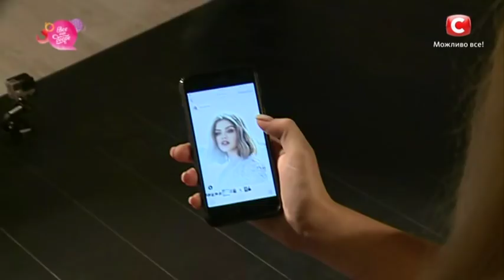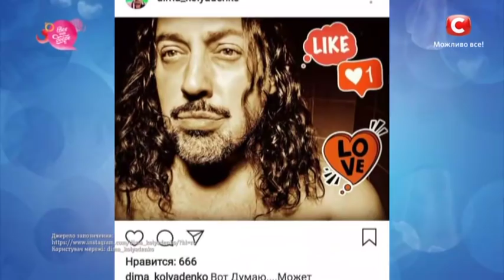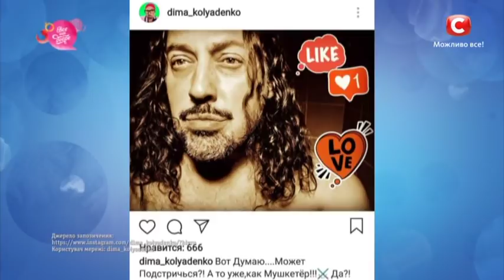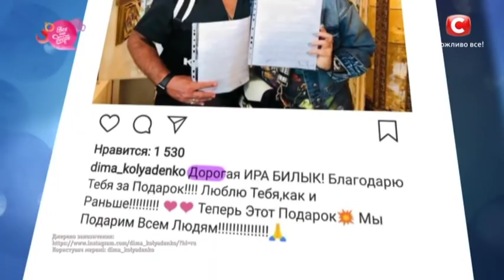Тренды 2018: как правильно подобрать стрижку?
Смотрите онлайн продолжение парикмахерского цикла в шоу Все буде добре от 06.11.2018! Какие техники сегодня используют мастера и какие виды каре подберут своим моделям – смотрите онлайн в шоу Все буде добре от 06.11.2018!